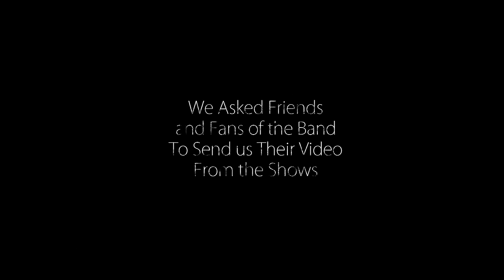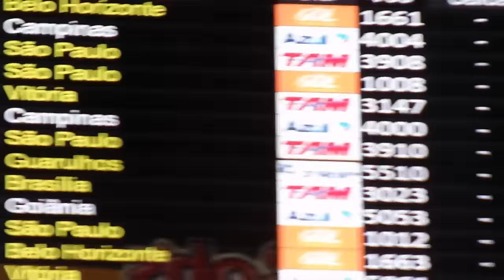Circle II Circle 'Diamond Blade' Official Video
Formed in 2001 Circle II Circle has released five albums up to date, always progressing into newer and more powerful sounds. CIIC always reinvented itself throughout the years, constantly maintaining the signature sound that fans around the world love.
The turning point for CIIC came in 2012 with their monumental performance of the entire Savatage album "The Wake of Magellan" at the world's largest heavy metal festival Wacken Open Air in Germany. What followed was a sold-out European club tour. A full European tour is to follow in 2013.

 "Seasons Will Fall" is CIIC's strongest album to date from both a musical and production standpoint. It blends Zak Stevens' history and unique "Savatage style" with the fresh sounds he developed with CIIC.
A powerful fusion of metal mixed with hard rock, fueled by Zak Stevens' passionate melodic rock vocals. From the howling guitar riffs on "Diamond Blade" and "Killing Death" to the energetic sound of "Never Gonna Stop", the album contains everything you want from a heavy rock album.

Zak Stevens says: "With earMUSIC releasing our sixth album, we are exactly where we need to be at this point in our career. We have the right album along with a fantastic new label. The timing of all this will take the upcoming world tour to an entirely new level. We are very much looking forward to the release of 'Seasons Will Fall' on earMUSIC. This is an album that will strongly define the identity and place of hard rock and heavy metal music in the world today."

Circle II Circle is:

Zak Stevens -- Vocals
Mitch Stewart - Bass/Vocals
Bill Hudson - Guitars/Vocals
Christian Wentz - Guitars/Vocals
Henning Wanner - Keyboards/Vocals
Adam Sagan -- Drums

Tracklist:

1. Diamond Blade
2. Without A Sound
3. Killing Death
4. Epiphany
5. End Of Emotion
6. Dreams That Never Die
7. Seasons Will Fall
8. Never Gonna Stop
9. Isolation
10. Sweet Despair
11. Downshot
12. Only Yesterday